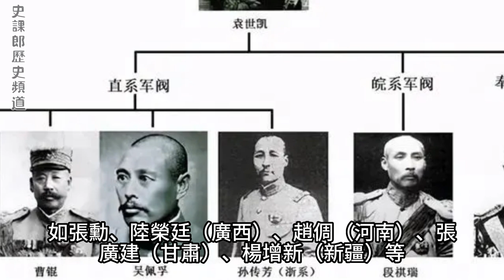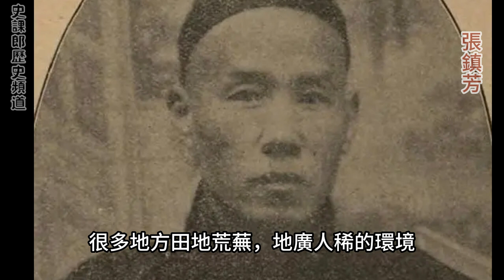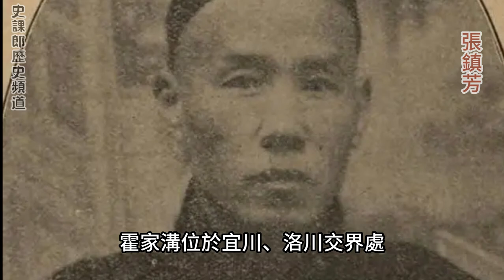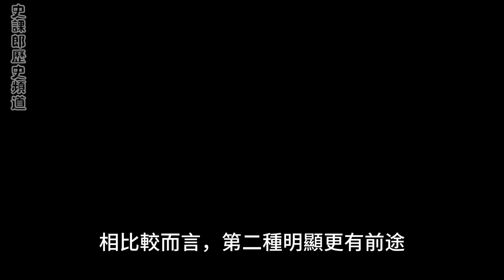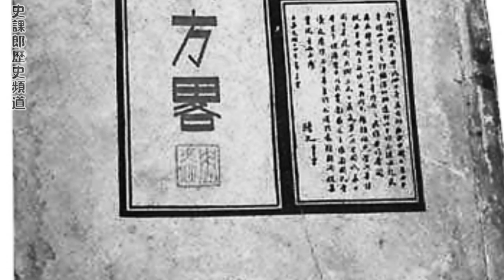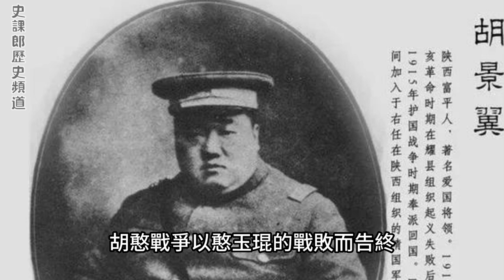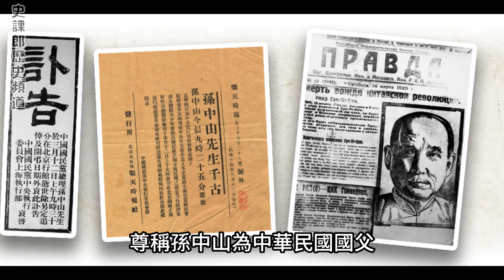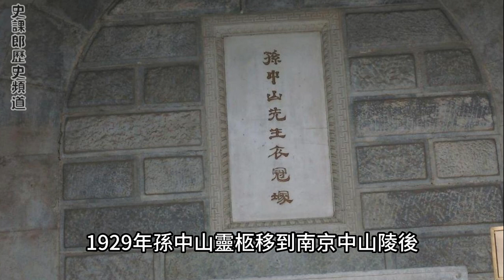河南往事：他的故事能寫三部互聯網爽文 | 亂世求生存不忘初心， 一生為國父肝腦塗地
樊鐘秀（1888年5月－1930年6月4日），字醒民，河南省寶豐縣城西夏莊人。
少年時拜少林寺和尚為師，後在宜川家鄉組織武裝，抗擊官匪。
1923年4月12日，樊鐘秀通電擁護孫中山，並解廣州之圍，被孫中山任命為豫軍討賊軍總司令。
1924年1月，他被孫中山提名當選為國民黨第一屆中央監察委員會候補委員。同年9月，樊鐘秀隨孫中山揮師北伐，被任命為建國豫軍總司令。1930年6月4日，他在蔣馮大戰中被蔣介石軍隊飛機炸傷，當晚逝世，後葬於北京碧雲寺附近墓地。